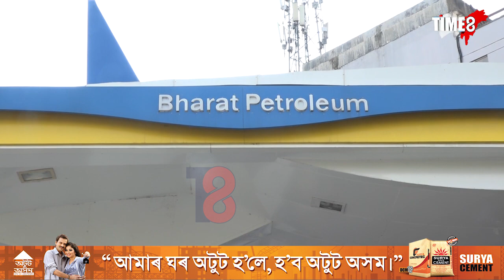মাটিৰ দালালিৰে সম্পত্তিৰ পাহাৰ গঢ়াৰ অভিযোগ ৰামেশ্বৰ তালুকদাৰৰ বিৰুদ্ধে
মাটিৰ দালালিৰে সম্পত্তিৰ পাহাৰ গঢ়াৰ অভিযোগ ৰামেশ্বৰ তালুকদাৰৰ বিৰুদ্ধে । মহানগৰীৰ বিভিন্ন স্থানত ৰামেশ্বৰৰ বিশাল সম্পত্তি । TIME8 ৰ হাতত ৰামেশ্বৰ তালুকদাৰৰ সম্পত্তিৰ তালিকাৰ EXCLUSIVE